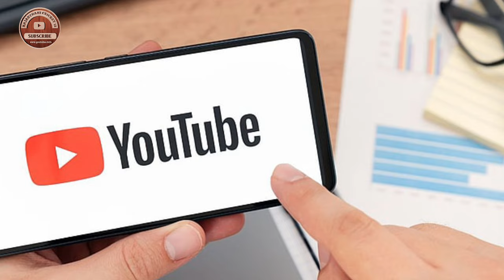IPL 2025 के बारे मे सबसे बड़ी 4 ख़बरें 💥‼️ Ipl 2025 best news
🛑 🅁🄰🄹🄰🅂🅃🄷🄰🄽🄸 🄲🅁🄸🄲🄺🄴🅃 18 🛑

🛑 🅁🄰🄹🄰🅂🅃🄷🄰🄽🄸 🄲🅁🄸🄲🄺🄴🅃 18 🛑

🛑 🅁🄰🄹🄰🅂🅃🄷🄰🄽🄸 🄲🅁🄸🄲🄺🄴🅃 18 🛑